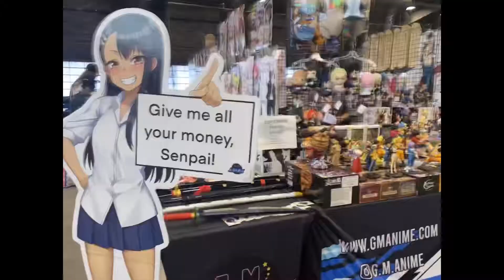Animation show Arizona- State fair Arizona 2022- Cuối tuần của hai vợ chồng